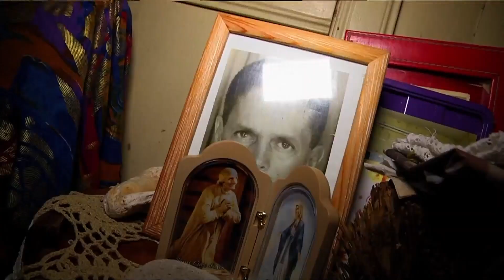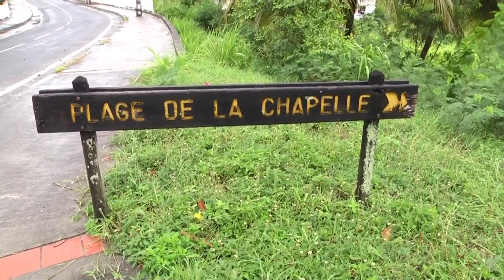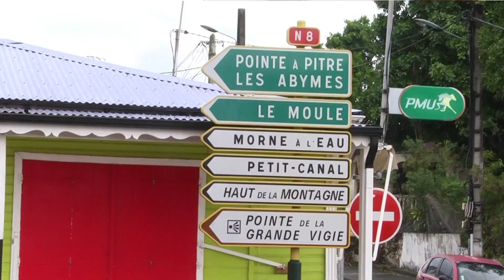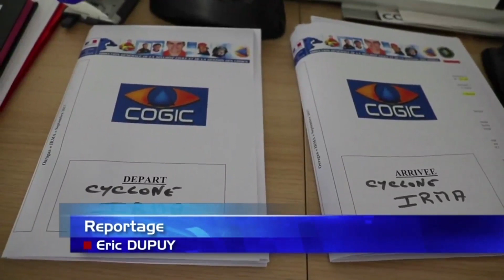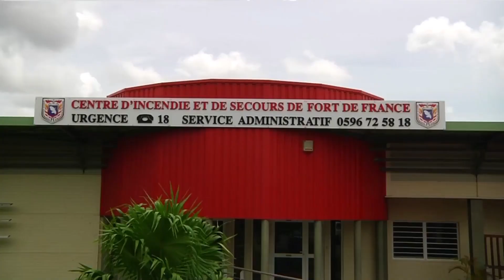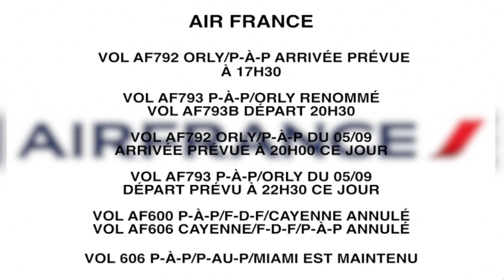JOURNAL 0609 GUADELOUPE